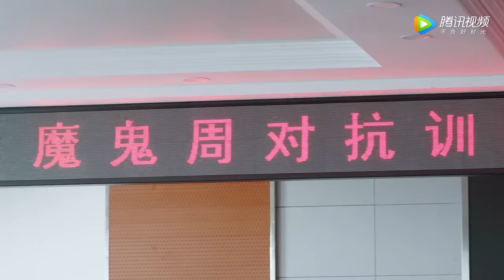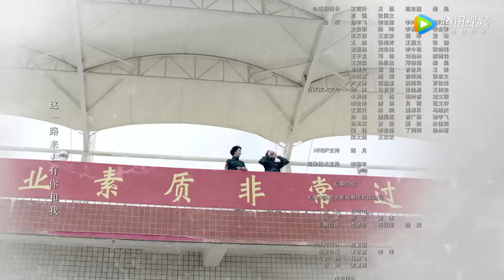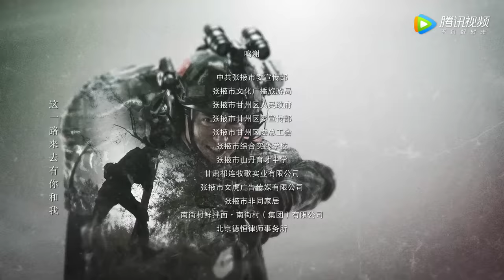[ENG SUB]《特战行动 Operation Special Warfare》第19集——蓝电处境越发被动 赤手空拳和恐怖分子对抗（高伟光、胡冰卿）